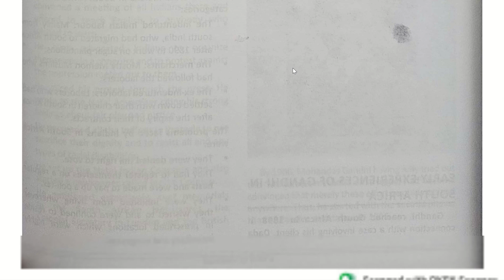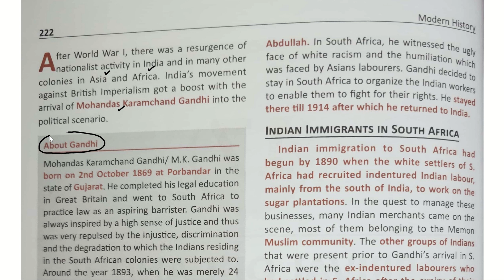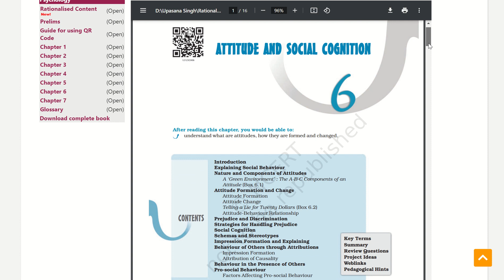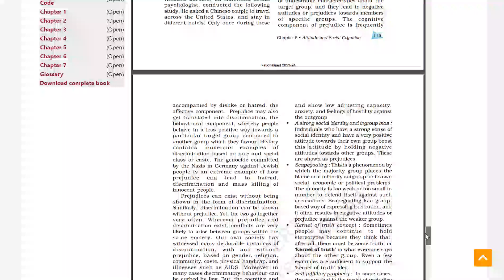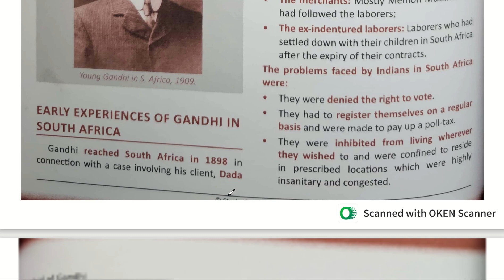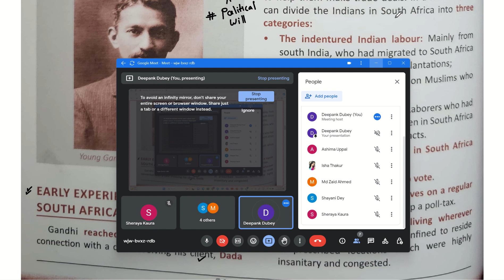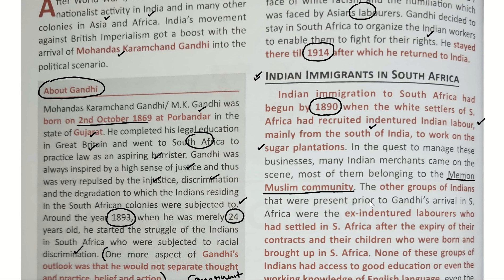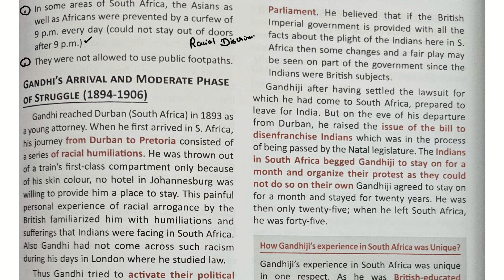Study IQ Book Chapter 17 Gandhi Ji In India Class 1